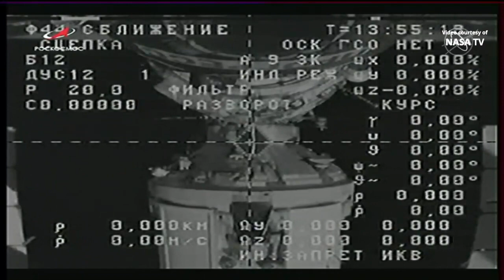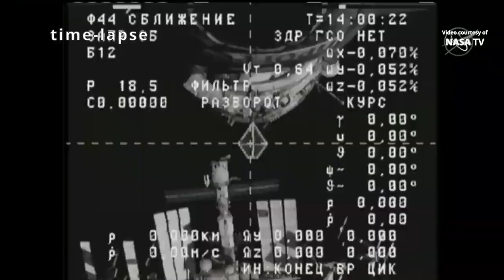Progress MS-16 and Pirs undocking from the ISS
The Progress MS-16 spacecraft (Progress 77P) and the Pirs docking module were undocked from the Zarya service module’s Earth-facing port, on the Russian segment of the International Space Station, on 26 July 2021, at 10:55 UTC (06:55 EDT, 13:55 MSK). Pirs is being deorbited to make space for the “Nauka” Multifunctional Laboratory Module.
Credit: NASA/Roscosmos
Progress MS-16 undocking
Прогресс МС-16 расстыковка
Progress MS-16 and Pirs depart the International Space Station